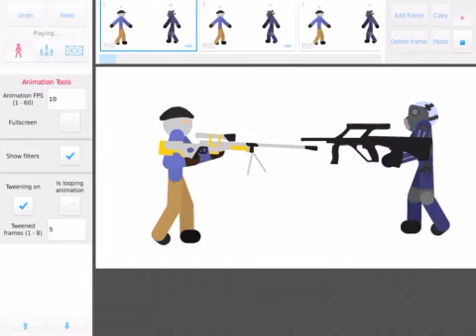Leaked footage of the second Counter Strike animation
This is leaked footage of an unfinished project! So yeah if you don’t want spoilers I would recommend staying away from this video 🎥